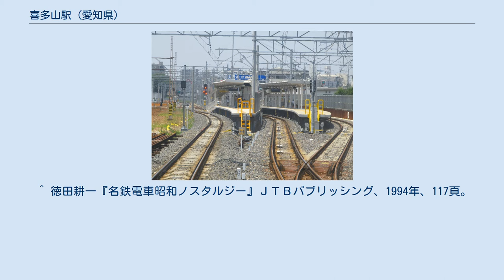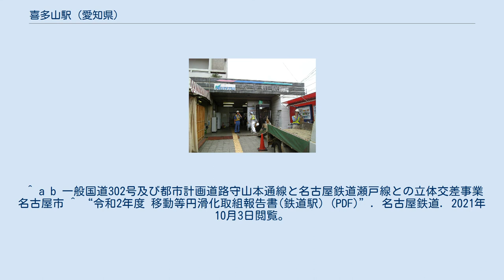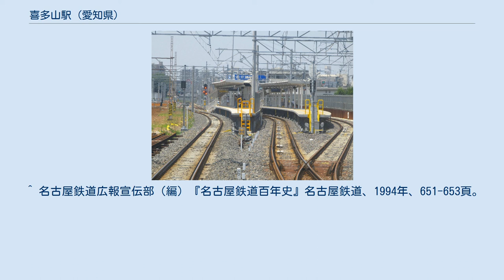喜多山駅 (愛知県)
喜多山駅（きたやまえき）は、愛知県名古屋市守山区喜多山二丁目にある名鉄瀬戸線の駅。
 当駅の場所には、古くから変電所などが設置されていたが、駅は存在しなかった。
1927年（昭和2年）7月1日 、木造平屋建ての駅舎を設置し、駅として開設された。
 1964年（昭和39年）3月6日、鉄筋コンクリート４階建ての駅ビルが完成し、同ビル１階を駅舎として、東側の検車区に隣接した場所に移転した。
駅ビルは、駅舎のほか、瀬戸線の運転指令と乗務区が併設され、名鉄系のスーパーマーケット名鉄ショッピ（のちの名鉄パレ）が入居する複合ビルであった。
 駅ビルに面した単式ホームと、島式ホームを有する2面3線の駅であった。
3番線は喜多山を起終点とする列車専用で、栄町方面の線路と、駅東側の留置線及び検車区を結んでいた。
 駅舎と2・3番線は構内踏切で結ばれていた。
 踏切を挟んだ反対の西側には、 1964年（昭和39年）の駅舎移転以前の旧ホーム跡地を利用した、有効長6両分の留置線が1本あった。
 駅東側には、戦災で焼失した大曽根工場に代わって、1946年（昭和21年）に開設された旧喜多山検車区があった。
検車区は2007年（平成19年）6月30日、在籍車両の増加と設備の老朽化のため、尾張旭駅西側に新設された尾張旭検車区（現・尾張旭検車支区）へ移転した。
 喜多山検車区は、敷地面積4,440 m2、検査ピットは2箇所（4両×1、1両×1）で、5両の留置が可能であった。
瀬戸線全車両の日常検査、月検査、列車検査、事故対応を行っていた。
重要部検査、全般検査の場合、車体と車体付属機器のみ担当し、床下機器は取り外して舞木検査場へ輸送し検査を行っていた。
また、重要部検査、全般検査は犬山検査場の係員が派遣されていた。
 検車区移転後もしばらくは、レンガ造りの旧喜多山変電所や木造の検修庫など往時を偲ばせる姿が見られたが、高架化事業の進展に伴い、解体撤去された。
 ただし、検車区が存在した名残で、現在でも早朝・夜間に喜多山始発・終着の列車があり、喜多山乗務区があるため乗務員はここで交代する。
 瀬戸線内で唯一、1978年の栄町駅乗り入れ後に駅設備の大改修を行ったことがない駅であった。
しかし、2008年（平成20年）から小幡駅 - 大森・金城学院前駅間（1.9 km）の高架化工事が開始されたことに伴い、当駅を高架駅とする整備が始まった。
 整備工事の開始ともに旧駅ビルは解体され、2016年（平成28年）9月17日に下りホームが、2018年（平成30年）3月17日に上りホームが、東側へ移設され、仮ホームとなった。
 4両編成対応の2面3線の地上駅である。
 高架化工事中の仮駅であり、1番線が待避線、2番線が下り本線、3番線が上り本線になっている。
2番線と3番線は島式ホームを挟んだ形になっているが、2番線側には柵が設置されており、同ホームから下り列車に乗車（または下り列車から同ホームに下車）することはできない。
 改札口とホームにフルカラーLED式列車案内が設置されている（名鉄の従来のものとは異なり行先部分も白色）。
列車接近などの案内は自動放送による。
 仮ホーム移転に伴い、尾張瀬戸側にあった片渡り線も撤去されたため、栄町方面から来た当駅止まりは、1番線でそのまま夜間滞泊を行うか、尾張旭駅まで回送される形に変更されている。
 2021年5月のダイヤ改正により日中の急行が消滅したため当駅の1番線にて休日日中に車両留置が行われるようになった（留置車両は栄町駅から回送されてくる。夕方は尾張旭駅へ回送され普通列車となって運用に入る）。
 一般国道302号（名古屋環状2号線）及び都市計画道路守山本通線と名古屋鉄道瀬戸線の立体交差事業による小幡駅 - 大森・金城学院前駅間（1.9 km）の高架化工事に伴い、当駅を、2面4線ホームで待避設備を有し、6両編成に対応した高架駅とする整備が始まっている。
 高架化工事は、当初は2013年（平成25年）度完成予定とされたが、2023年（令和5年）度完成予定に延期されている。
 最寄りのバス停は、喜多山（瀬戸街道（愛知県道61号名古屋瀬戸線）上）及び大森口（環状2号（名古屋環状2号線・国道302号）上）となる。
以下の路線が乗り入れ、すべて名古屋市交通局（名古屋市営バス）により運行されている。
 ※ 昭和50年代までは、瀬戸や長久手などの方面に多数の名鉄バスが...